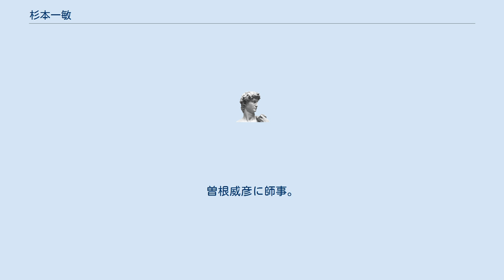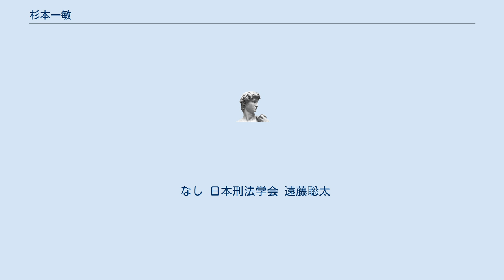杉本一敏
杉本一敏（すぎもと かずとし、1975年12月7日 - ）は、福井県出身の刑法学者。
早稲田大学 大学院法務研究科、教授。
現在、同大学院設置の法務教育研究センターの副所長。
過去には愛知法理研究会 や日本法哲学会 などに所属しており、現在は日本刑法学会に所属している。
曽根威彦に師事。
 刑事分野において専攻は「因果関係の刑法的帰属論」であり、中でもとりわけ「相当因果関係と結果回避可能性の関係」を専門とする。
 論理的な話し方とテキパキとした口調で展開される授業に定評があり、分かりやすさと相俟って学生からの人気が非常に高く、その人気は他大学でも話題となっている。
 愛知学院大学での教員時代には、同窓会定期総会での大抽選会にて1等のパナソニック製ブルーレイレコーダーが当選するも、「クジは恐ろしいもので、私がこのような賞に当選してしまいました。大変恐縮で申し訳ない気持ちです。大切にさせて頂きます」とコメントしており、謙虚で温和な性格を窺い知ることができる。
 曽根威彦に師事しており、松原芳博や北川佳世子とは兄弟弟子になる。
 答責帰属説 因果関係論について杉本説によれば、「相当因果関係事例と結果回避可能性事例の解決を共に『リスク連関論』という共通の判断枠組みの下に包摂できるものとする客観的帰属論の主張は魅力的」であり、また「刑法が統制システムとしての機能を発揮し得るためには、事後的・帰属的見地から切り取られる実行行為は、事前的・行為者的見地から見ても問責対象行為となり得ることが予想されたものでなければならない」という帰結に終着する。
これは、“どのような行為を違法とすべきか”という違法本質論の思考を控えめに考える立場を軸に、客観的因果帰属論を土台として事実的評価志向の因果関係論を展開するものである。
今日では「答責帰属論」として評価されている。
 なし 日本刑法学会 遠藤聡太